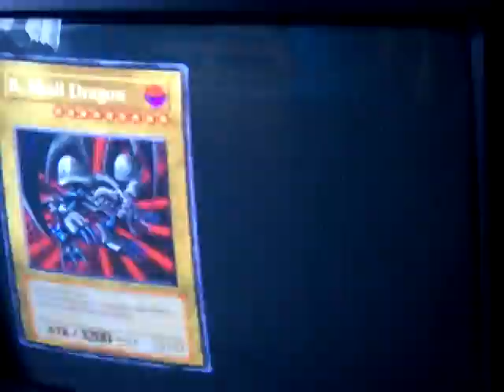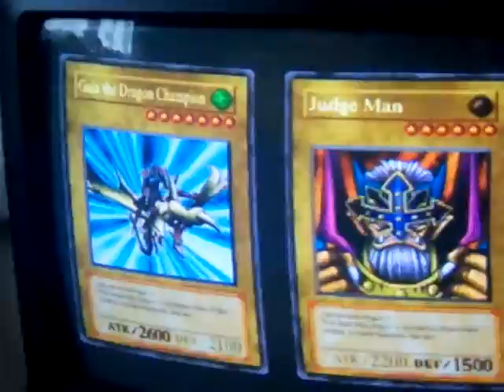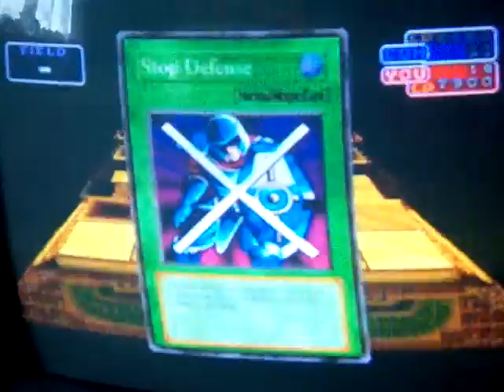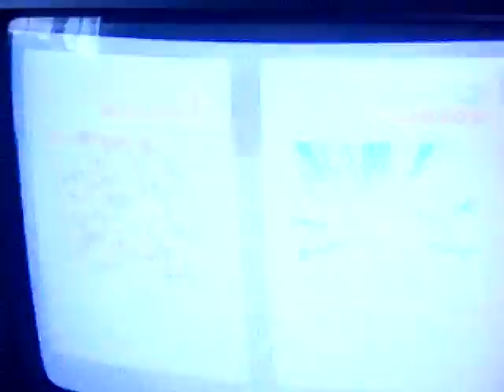How to get good cards on Yugioh Forbidden Memories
Easy way to get good cards like meteor black dragon on yugioh forbidden memories